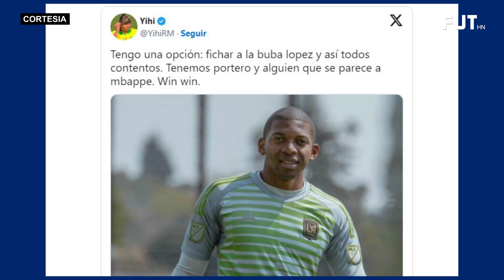🚨 Luis Buba López REMPLAZO de Courtois En Real Madrid || ❌ FENAFUTH enviaría a SEGUNDA al CD Vida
Luis Palma se GANA el cariño de Afición en Europa || Luis Buba López REMPLAZO de Courtois En Real Madrid || FENAFUTH enviaría a SEGUNDA al CD Vida || Debut Soñado de Michaell Chirinos con Saprissa